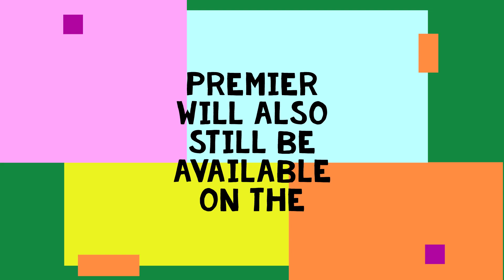A Special Announcement Part 2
Friends